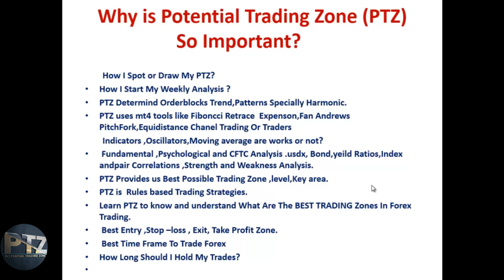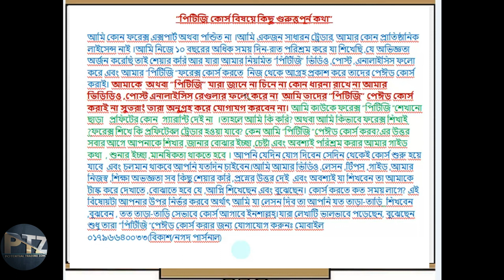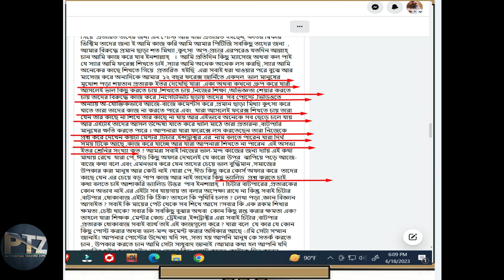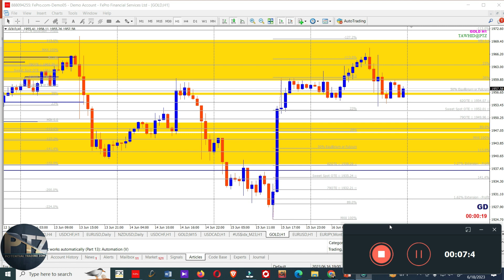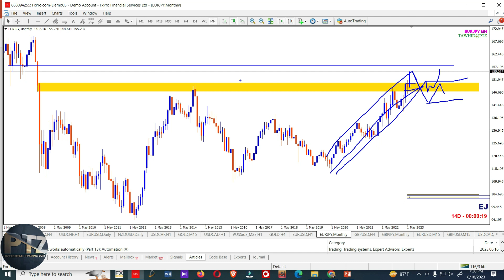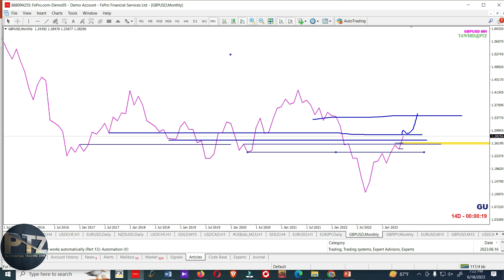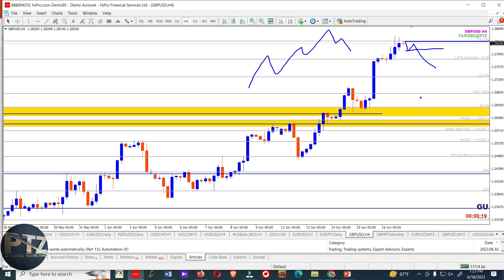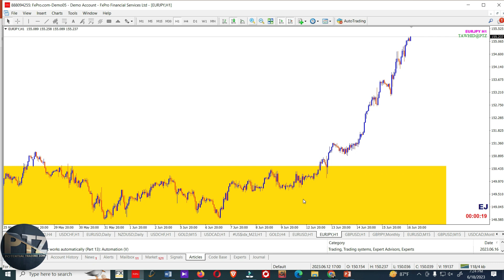DXY, XAUUSD, EURUSD, EURJPY, GBPUSD, GBPJPY SMART MONEY ENTRY 2.0 REVIEW &SIGNAL-TOP-DOWN ANALYSIS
যোগাযোগঃ

যারা আমার পিটিজি ভীডিও ,পোস্ট এনালাইসিস দেখেন ,ভাল লাগে ,উপকার পান কমেন্টস করেন ,শেয়ার করেন এবং ইচ্ছা থাকা স্বত্বেও পেঈড কোর্স করতে পারছেন না তাদের জন্য সু- খবর !।এই ভিডিওর ডেস্ক্রিপ্সন এ আগের সিরিজ গুলোর ভিডিও লিঙ্ক আছে মানে মিনি কোর্সের ৫টা ভিডিও সবগুলো দেখবেন। এইসব ভীডিওতে আমি অনেক গুরুত্তপূর্ন বিষয় শিক্ষা, পরামর্শ,উপদেশ ,গাইড এবং টিপস শেয়ার করেছি যা হয়ত অনেকের কাজে লাগতে পারে। ভিডিও ১ এ কি কি গুরুত্তপুর্ন বিষয় আছে তা লিস্ট করে আমাকে ওয়ার্ডে দেখাবেন। এরপর ভিডিও ২,৩,৪,৫ সবগুলা । এই টা যারা করবেন এবং আমাকে মেইল( সংযুক্ত) করবেন তাদের আমি আরও ভিডিও এবং টিপস , গাইড দিব ইনশাল্লহ।।আমি চাই যারা এবং ফ্রি পিটিজি চান তাদের একটা সিরিয়াস এবং এক্টিভ টিম যাদের আমি আরো বেশি সাপোর্ট দিব ইনশাল্লহ্।
৩।ঈদ স্পেশাল অফার- ১০ টি লাইভ ক্লাস -“ফরেক্স স্পেশাল পিটিজি কোর্স -২০২১"- ফ্রি পিটিজি মিনি কোর্স পর্ব৩

#3 things!!
1.Spot PTZ
 2.Fix your bullish or Bearish Sentiment
 3.Boom! Trigger
To Find Out  more about PTZ and learn ,